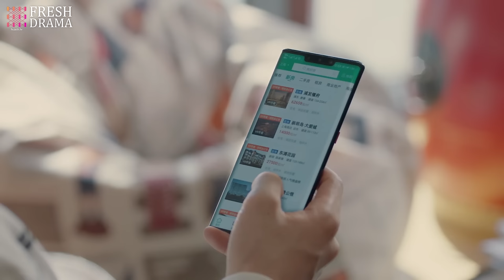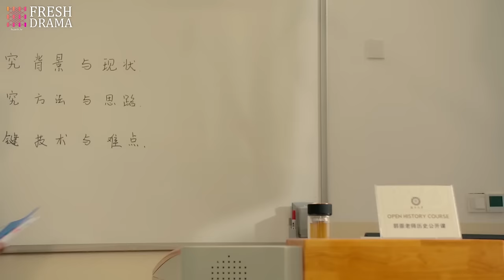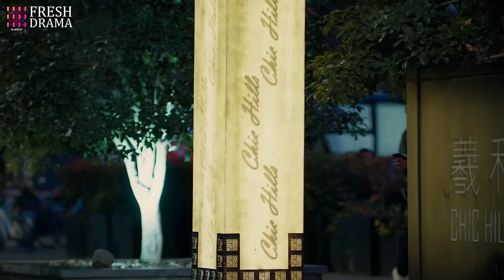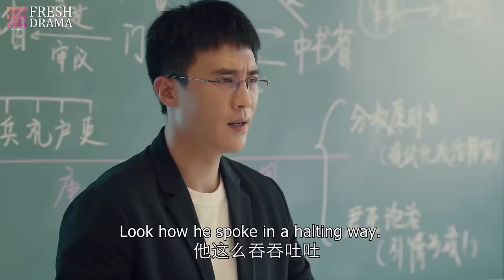【Multi sub】Flirting with My Enemy EP33 | Zhang Han, Wang Xiaochen | CDrama Base